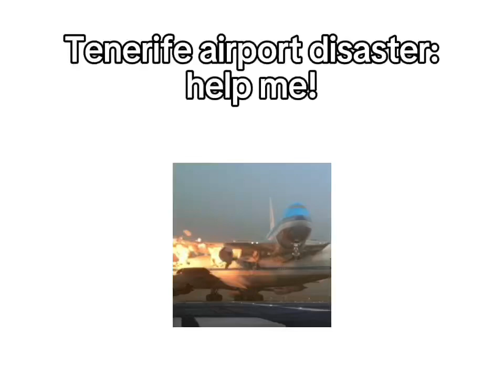Literally that one atc tower